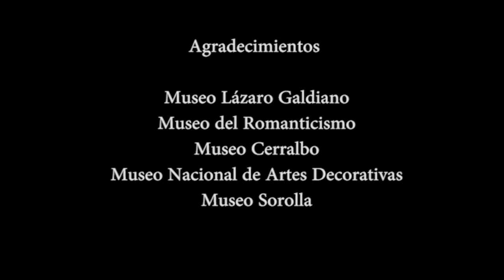Caerols, Viñarás, & Gonzálvez (2017). Redes sociales y museos [...]